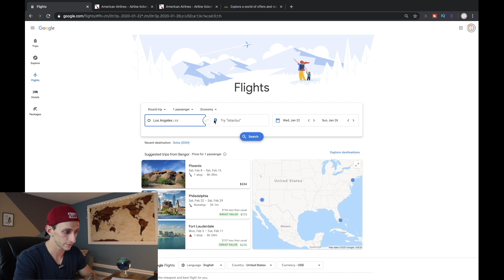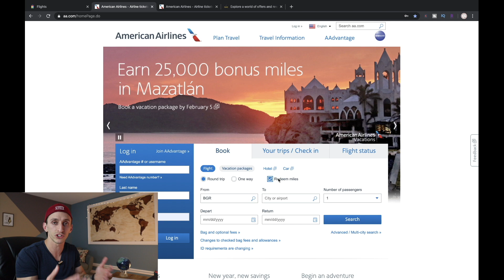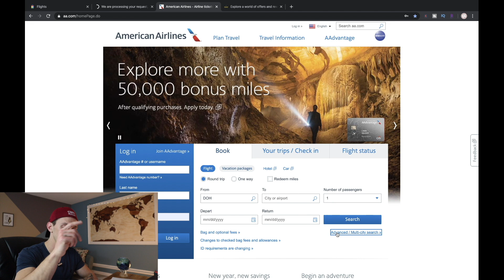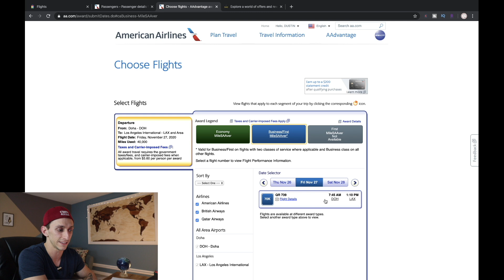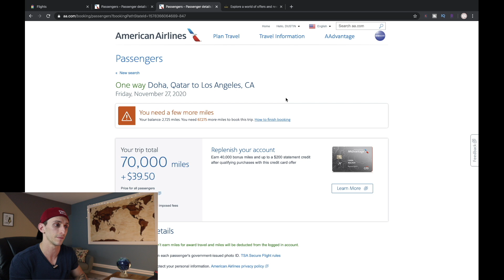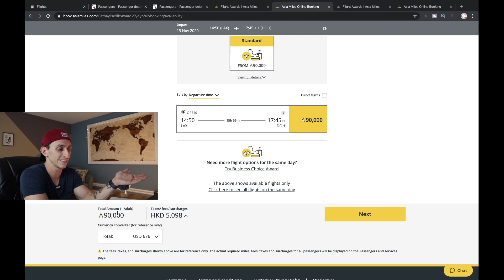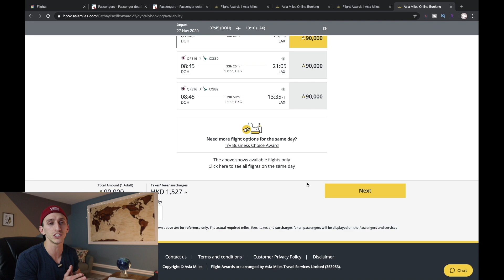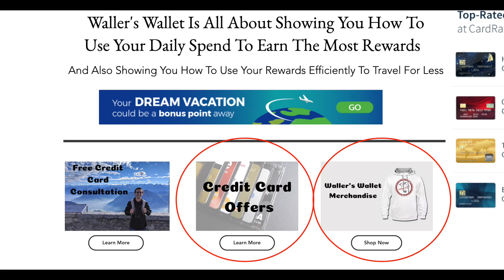Flying Qatar Airways QSuites For CHEAP | Award Booking Demonstration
Qatar Airlines QSuites are considered one of the world's best airline business class products. The tickets to fly them could be thousands of dollars, but by using the right airline miles, you can fly the Qatar Airways QSuite business class product for CHEAP.

Support Waller's Wallet when shopping at Amazon

My Camera Equipment:
Canon M50
Lav Mic
Travel Tripod

Advertiser Disclosure: Many of the listings that appear on this website are from companies which we receive compensation. This compensation may impact how and where products appear on this site (including, for example, the order in which they appear). The site does not review or include all companies or all available products.